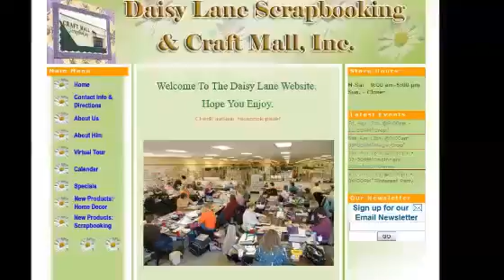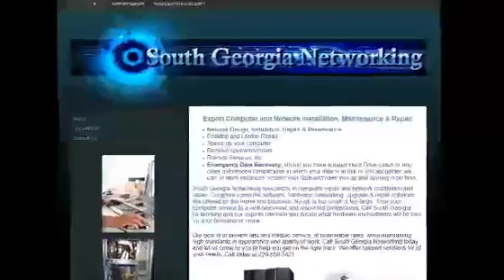Poconos PA Website Design974